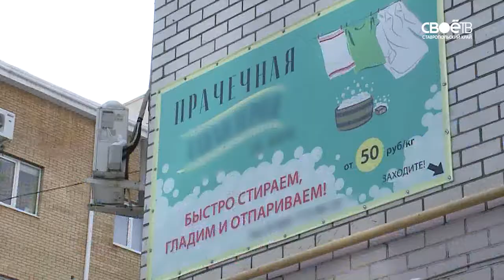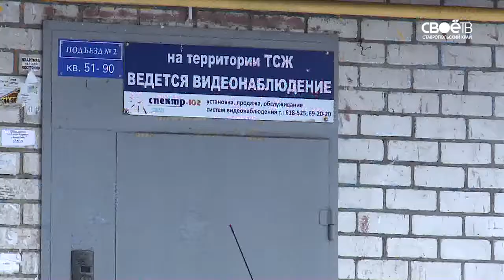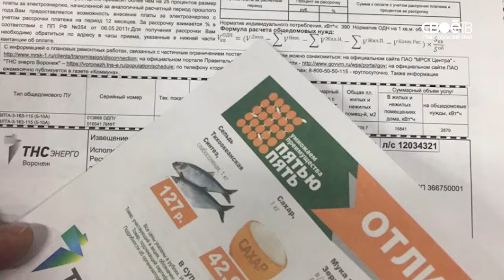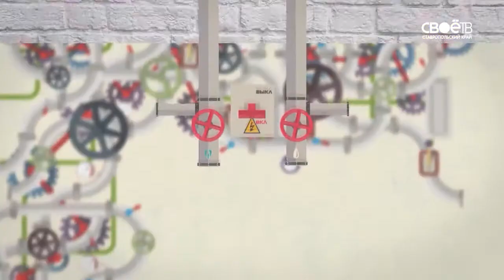2018 04 10 Азбука ЖКХ. Доход от многоквартирного дома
Смотрите в выпуске:
- Способы заработать: что и кто может принести прибыль вашему дому.
- Не поймали золотую рыбку: почему доход жителей одной из многоэтажек Ставрополя ускользает прямо из-под их носа.
- Что делать с деньгами: как жильцы могут потратить средства, которые честно заработал их дом.